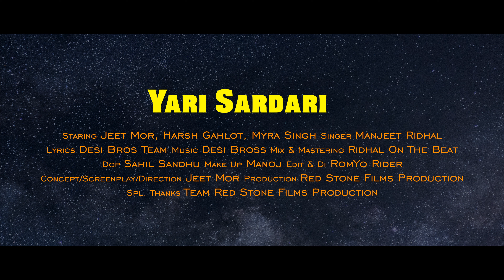Yaari Sardari | Jeet Mor | Harsh Gahlot | Latest Haryanvi Songs Haryanavi | New Haryanvi Song 2020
Antra Records Presents 'Yaari Sardari' Latest Haryanvi Songs Haryanavi 2020, Haryanvi Video Song 2020, New Haryanvi Song 2020 & Latest Hr Song 2020. Sung by Manjeet Ridhal.

Song         :   Yaari Sardari
Singer       :   Manjeet Ridhal
Starring     :   Jeet Mor, Harsh Gahlot & Myra Singh
Lyrics         :   Desi Bros Team
Mix & Master :   Ridhal on the Beat
DOP           :    Sahil Sandhu
Edit/DI       :    Romyo Rider
Director     :    Jeet Mor
Production :   Red Stone Films Production
Producer   :     Manmohan Gurjar
Label          :     Antra Digital Media OPC Pvt. Ltd.

For any Queries regarding Music Video Release, WhatsApp Mr. Manmohan Gurjar : 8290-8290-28